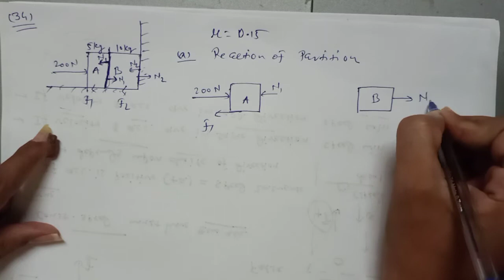STD 11 physics chapter 5 lecture 18